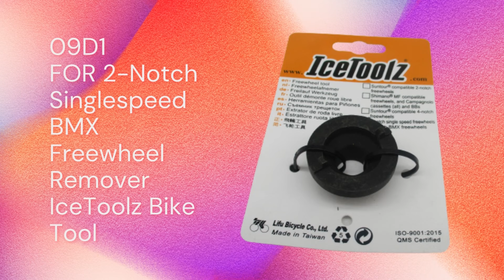09D1 FOR 2-Notch Singlespeed BMX Freewheel Remover IceToolz Bike Tool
09D1 FOR 2-Notch Singlespeed BMX Freewheel Remover IceToolz Bike Tool
OEM: 09D1

09D1 FOR 2-Notch Singlespeed BMX Freewheel Remover IceToolz Bike Tool
09D1 PARA 2-Notch Singlespeed BMX Freewheel Remover IceToolz Bike Tool
09D1 ДЛЯ 2-Выемки Односпидный BMX Freewheel Remover IceToolz Велосипедный инструмент
09D1 FÜR 2-Notch Einzelgeschwindigkeit BMX Freilauf-Entferner IceToolz Bike Tool